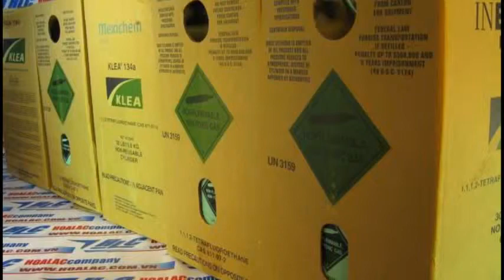Gas lạnh Klea-134a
Liên hệ: Công ty TNHH SX XD TM DV Hòa Lạc Tel: - 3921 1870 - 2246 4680 Gas lạnh Klea-134a nhập khẩu dùng cho ô tô và tủ lạnh, Gas lạnh Klea-134a nhập khẩu, Gas lạnh Klea-134a , Gas lạnh R-134 , Gas lạnh , Môi chất lạnh Klea-134a dùng cho ô tô và tủ lạnh, Môi chất lạnh Klea-134a nhập khẩu , Môi chất lạnh Klea-134a, Klea R134 - Gas làm lạnh cho ô tô và tủ lạnh, Bình Klea-134a (R-134), Gas Klea R-134a dạng lỏng và khí , R134a - Ga làm lạnh nhập khẩu , Gas làm lạnh Klea-134a (R-134), Gas nhật , Ga nhập khẩu dùng cho ô tô và tủ lạnh , Gas lạnh Klea R134a nhập khẩu, dùng cho ô tô và tủ lạnh , Gas lạnh Klea R134a, Gas Klea R134a , Gas R134a, Gas R134, Bình gas làm lạnh Klea-134a (R-134) , Bình gas làm lạnh Klea-134a (R-134) nhập khẩu, dùng cho ô tô và tủ lạnh